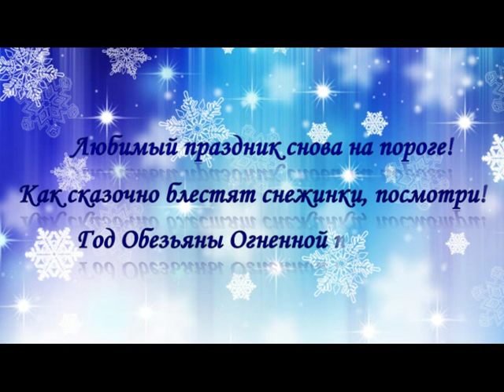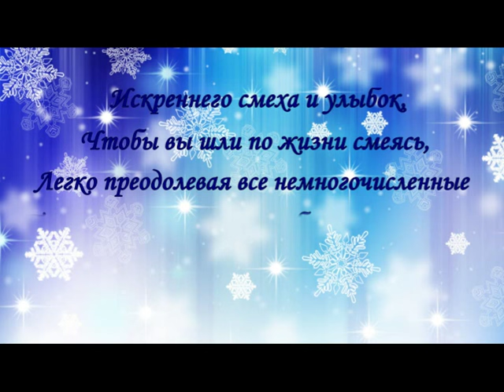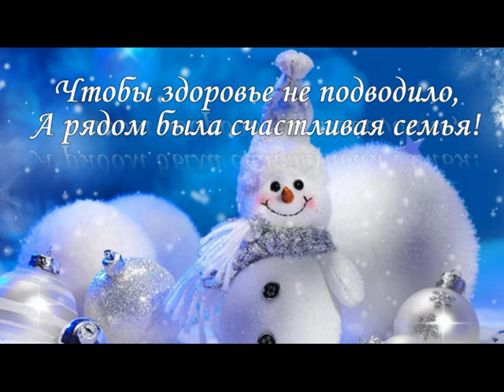ФОТО, ВИДЕО СЛАЙД-ШОУ НА ЗАКАЗ!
Хотите наполнить праздничную атмосферу яркими красками и незабываемыми моментами из жизни? Я помогу это устроить! Фото-видео слайд-шоу разрядит обстановку и вы получите массу положительных эмоций!  Я работаю по всей России.